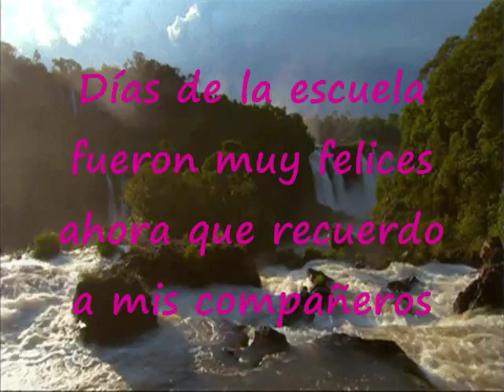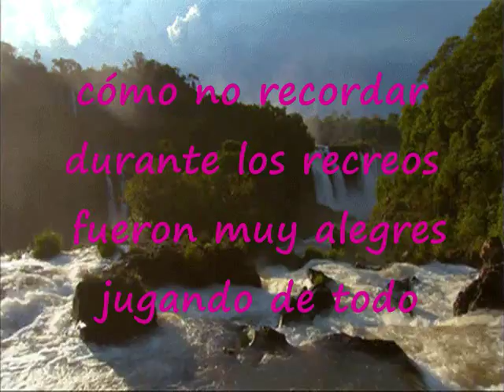Días De La Escuela Fueron Muy Felices Pista